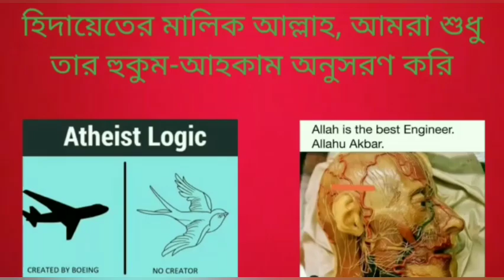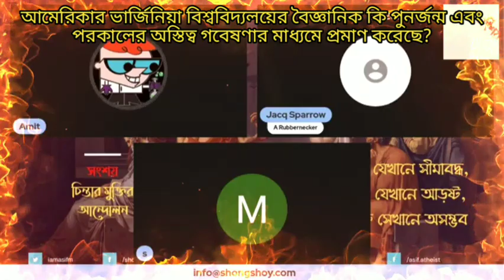আমেরিকার ভার্জিনিয়া বিশ্ববিদ্যালয়ের বৈজ্ঞানিকরা কি পুনর্জন্ম এবং পরকালের অস্তিত্ব প্রমাণ করেছেন?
Scientists at the University of Virginia in America have proved the existence of reincarnation and the afterlife through research?